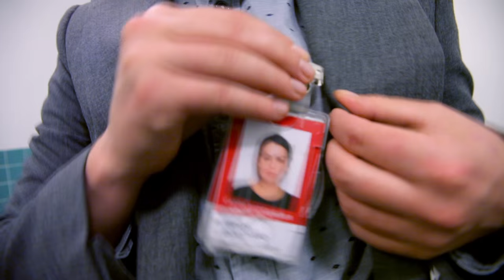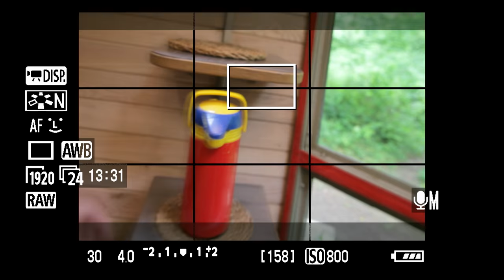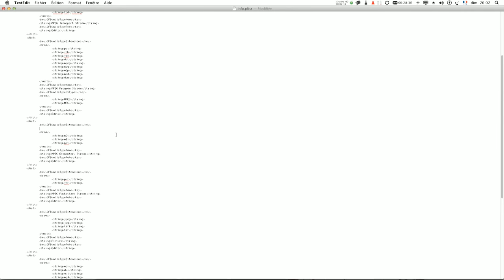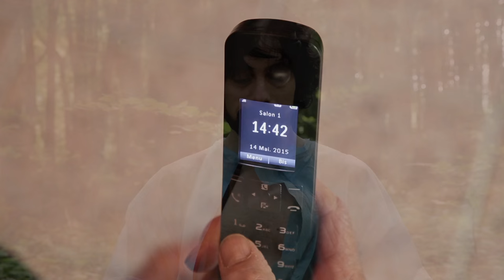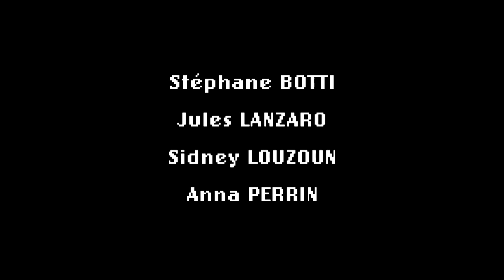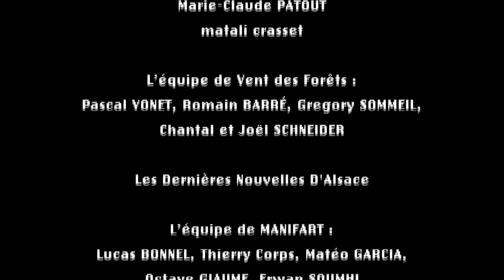Workers - Silvio Milone - Short Film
Court métrage de fiction.
Short film.
Synopsis:
Conte dystopique dans lequel quatre employés de la même multinationale sont envoyés dans la forêt pour tester un programme de stage de remise à niveau.

Dystopian tale in wich four workers of the same multinational company are send into the forest try out an employees update's program.

Avec
Stéphane BOTTI
Jules LANZARO
Sidney LOUZOUN
Anna PERRIN

Claire GUILLON
Michaël MARKASIS
Charlotte MILONE
Clémence MILONE
Joël SCHNEIDER
Dominique THOMAS

Écrit, réalisé et produit par :
Silvio MILONE

Assistante réalisateur,
casting et direction d'acteurs :
Marine RABIER

Directeur de la photographie :
Silvio MILONE

Assistante caméra :
Cécilia BRY

Montage :
Silvio Milone

Montage son et mixage :
Marine Angé

Décors :
Jean DOROSZCZUK
Manon WORMS

Costume et accessoires :
Michaël MARKASIS

Prise de son :
Marine ANGÉ
Axelle GAY

Maquillage :
Cindy PASQUALIN

Régie :
Romain NICOLAS

Effets spéciaux :
Martin CAROLO

Graphisme :
Axelle GAY

Chargée de production :
Anne-Sophie POIROT

Une partie du film a été tourné dans la Noisette,
architecture créée par matali crasset pour le Vent des forêts

Merci aux KissKissBankBankers :

Marie-Claude PATOUT
Michel MILONE
Laurence GAY
Isabelle LAVAGNE
Dominique THOMAS
Axelle GAY
Olivier GAY
Nathalie PERRIN
Maryvonne VIEILLFONT
Fanny CHOUSTERMAN
Jean-Noël DAHAN
Léo LEFRANÇOIS
Salim BAYRI
Vincent GROSSMANN
Mel-Lew STETTIN
Matéo GARCIA
Anais HEUREAUX
Alexandre TAILLEFERT
Alain PERRIN
Carole DOMONT-DAHAN
Clément PELLEGRIN
Jean DOROSZCZUK
Francisco RUIZ DE INFANTE
Susanne MARSTÄLLER
Robin LACHENAL
Jake RYDER
Katerina ZEKOPOULOS
Gabriel DE LA ROCHE
Charlotte CHERICI
Nolwenn THOMAS
Erwan SOUMHI
Alma SALADIN
Léa TAM
Larissa GUSCHL

Partenaires :

CROUS Strasbourg
Région Alsace
HEAR
Vent des Forêts
ENSCI-les-Ateliers
Boulangerie BLÉDOR
Camping de la base de plein air de Saint-Mihiel

Un grand merci à :

Dominique AUERBACHER, Christophe BOULANGER,
Alain DELLANEGRA, Nicolas FOURGEAUD,
Anne LAFORET, Lidwine PROLONGE,
Francisco RUIZ DE INFANTE,  Jérôme CESAR THOMAS,
Monsieur BOUBAKER, Docteur Gauthier Dubaut

Catherine DOMINGUES, Marco FERRER,
Gabrielle MILONE, Michel MILONE,
Marie-Claude PATOUT

matali crasset

L’équipe de Vent des Forêts :
Pascal YONET, Romain BARRÉ, Gregory SOMMEIL,
Chantal et Joël SCHNEIDER

Les Dernières Nouvelles D'Alsace

L’équipe de MANIFART :
Lucas BONNEL, Thierry Corps, Matéo GARCIA,
Octave GIAUME, Erwan SOUMHI

Camille AURIÈRE, Quentin CAILLE,
Docteur Gauthier DUBAUT,
Fabien GAUTHIER, Jordan GROSSE,
Maïlys HENRY, Catalina LAINÉ

L'association Cineaste.org